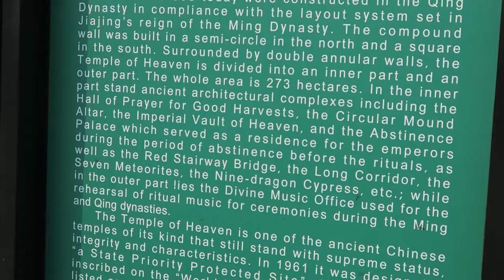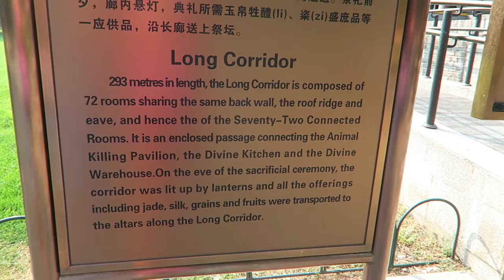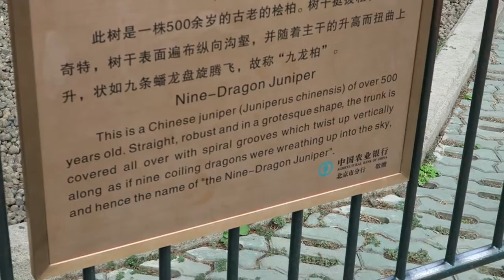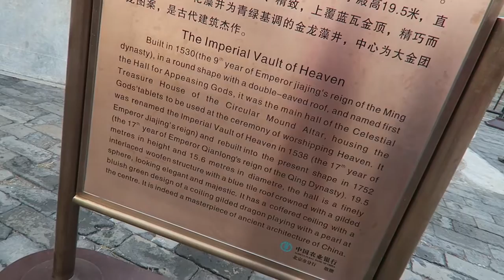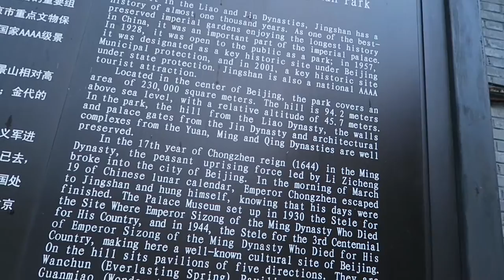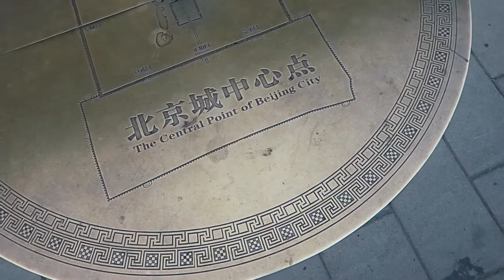A BEIJING STORM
Editing | iMovie

Music Credits